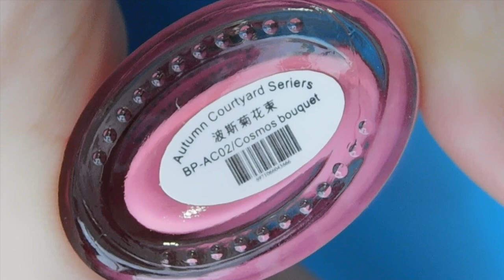Nail Art Tutorial | Red and Pink Patterns Stamping Manicure | Facebook Collab✓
OPEN MEEEE!

This tutorial is part of my Weekly Facebook collabs. Our theme for this week was Red and Pink Patterns. Hope you like my simple matte manicure.

If you are an active YouTuber and would like to join us/our group, click on this

Please check out the below ladies and their YouTube channels/IG accounts. I may not have them all but will add them as they provide their information. Please go and show them some love:

All items in my videos were purchased by me unless otherwise stated. In every review video you will hear my honest opinion. Please keep in mind I am not a pro in any shape or form; just a simple girl who fell in love with nail art and beauty related things. If you have any questions and/or suggestions, please leave them in the comment section of this video.